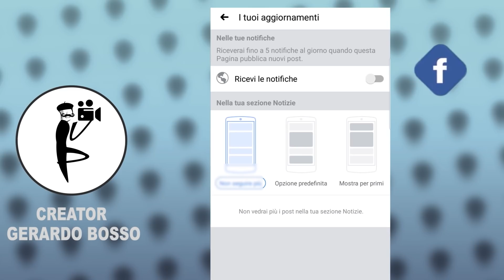INSIDE OUT SALVINI - FACEAPP -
Creator Gerardo Bosso